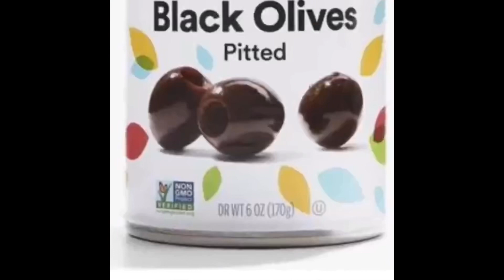Top 5 Shorts of Cute Belusky Puppy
after posting 1 short per day for the past 6 weeks, here are the shorts that got the most views.